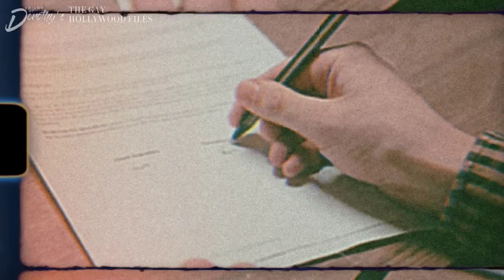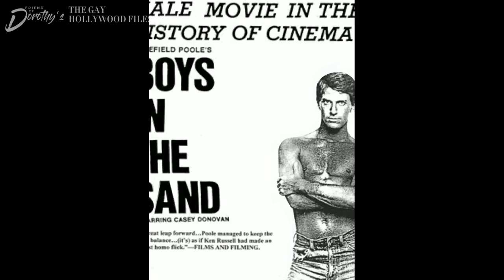GAY history changed by an action hero, a film and a model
Hollywood has always been gay. History can be changed by something small as an openly gay actor starring in blockbuster movies, or even a gay film that inspired another gay film.

0:00 Intro
00:12 Kerwin Mathews
02:38 Boys in the band
03:43 Boys in the sand
04:58 Rod Bauer